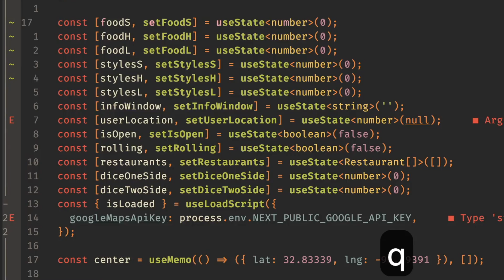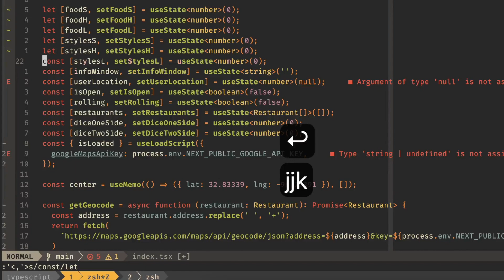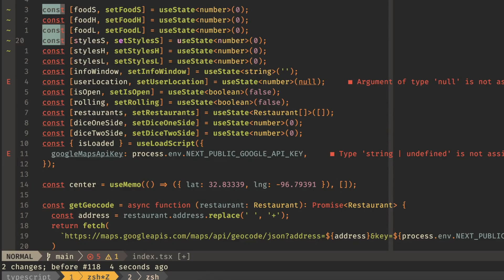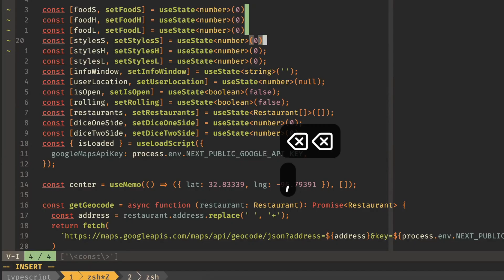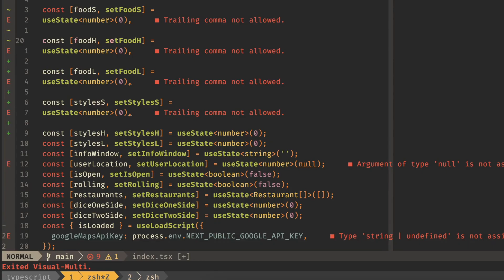Multiline Editing in Neovim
In this video I walk through various ways to edit multiple lines of text in Neovim and vim.

Gear:
Mic Interface
Mic preamp

0:00 Intro
0:25 Macros
1:17 Regex Replace
1:38 Vim Visual Multi
4:19 Outro